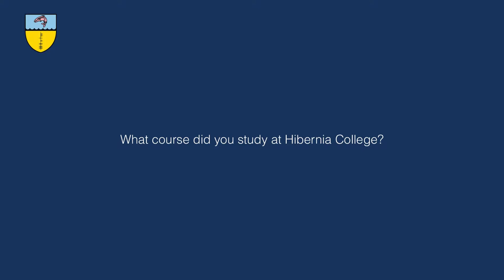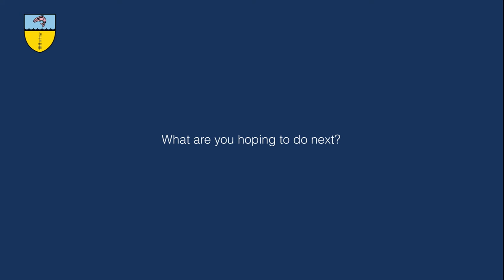Interview with Zelma Power – Hibernia College Primary Education Graduate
Zelma Power graduated with a Higher Diploma in Primary Education in November 2015.  Zelma was awarded the Vere Foster Medal and was from the Sept 2013 cohort.